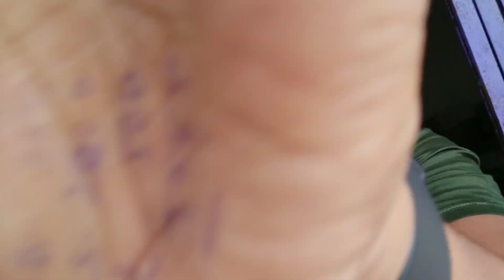RAKSHABAN SPECIAL 2021 || 22saal bad Dadi ne apne bhai ko Rakhi pehnayi|| VLOG-20